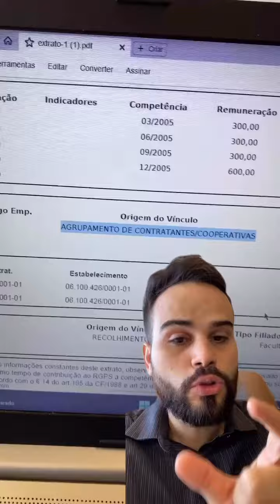Você sabe o que significa: Agrupamento de contratantes/ cooperativas no cnis?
🔥 Se prepare para ÚNICA e MELHOR oferta de Black Friday Previdenciária!

⬇️ Aperte no link abaixo e faça sua pré-incrição gratuita antes que encerre a promoção:
Quer saber mais sobre o nosso Curso Completo de Direito Previdenciário Rural? Clique no link abaixo para garantir sua vaga na próxima turma